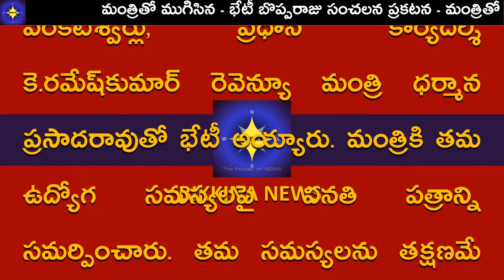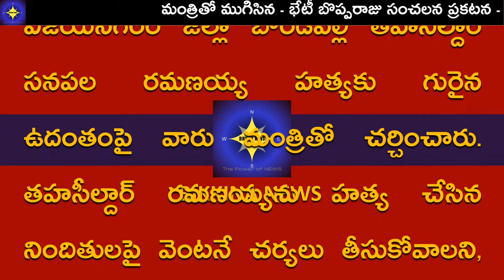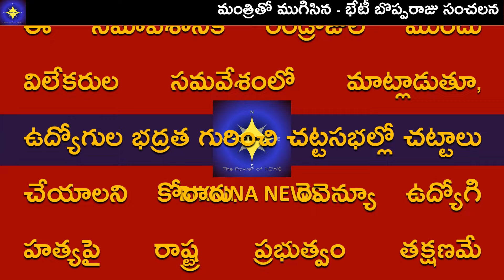మంత్రితో ముగిసిన భేటీ బొప్పరాజు సంచలన ప్రకటన విడుదల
Description: AP revenue association president Boppa Raju Venkateswarlu met with the revenue minister and discussed about the need of providing security to revenue officials in the state in the wake of recent criminal act on a Tehsildar in Visakhapatnam. Also discover the vital strides in clearing pending bills like DAs, PRC dues, retirement benefits, APGLI bills, and PF loans for employees in Telangana state by the newly formed government. The settlement of these pending dues holds immense significance, ensuring financialstability and employeeempowerment. Unveil the impact of this payment on workers'financialwellness and retirementsecurity, fostering workforcecontentment and financialrelief. Delve into the significance of pendingbillclearance for governmentemployees, promoting financialsecurity and retirementpreparedness. Explore the state's commitment to pendingbillsettlement, reflecting financialresponsibility and employeebenefitsprioritization.

11.  Music from YouTube music library
12.  Music from Video Editors used in the video making